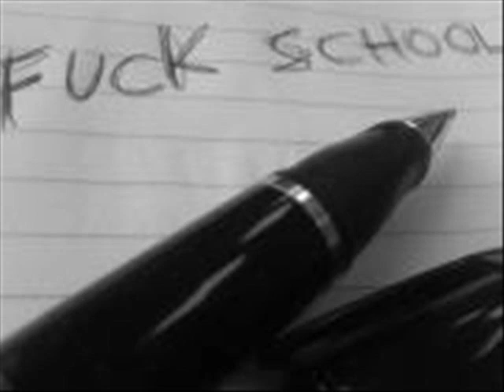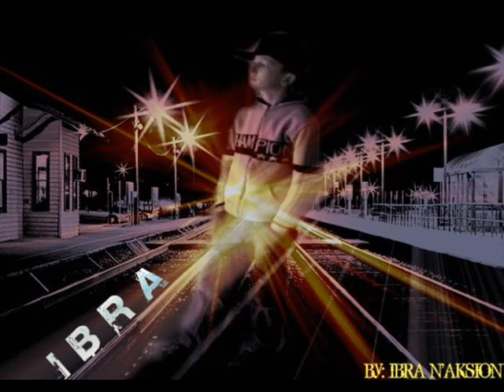ibra ღ ★ ღ Celsi i zemres time " ღ ★ ღ